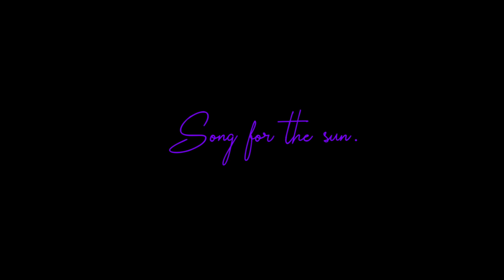Song for the sun.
We present to you a new piece of art! Music by Zipporah Jordan and Trey Flowers filmed by a masked cinematographer by the name of Revenant.
This collaboration is one to remember!